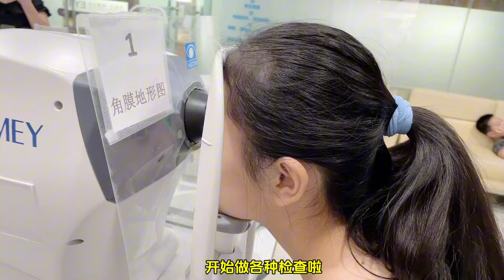重大决定，畅畅也打算摘掉框架，配戴OK镜了